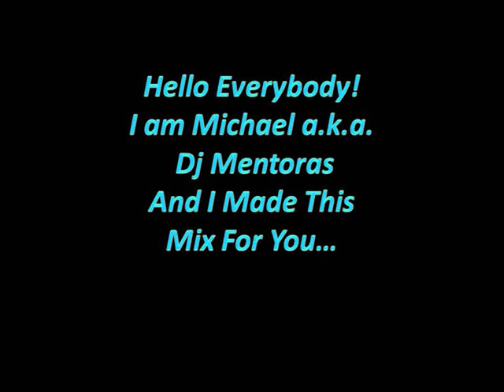★ Electro Feelings House Mix ★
Hello everybody...This is the latest mix i made...It's an electro house mix.. it is around 30 minutes...@130 BPM ,44100 Hz,Channels: Joint Stereo
You can also visit my facebook page where you can find free download links of my mixes...not just electro house but also commercial house,progressive etc etc..I will be happy to read and reply to your comments...Enjoy & Thanks...Dj Mentoras

1.David Kriss - Break Tha Da (Radio Edit)
 2.Dj Shevtsov - Moscow Girls (Feat. Mic EP)
 3.Christian Hinzer & Chris Ortega - The Groove (Nicola Fasano & Steve Forest Rmix)
 4.The Bomb - Skynight (Radio Edit)
 5.Greg Armano - Stars
 6.Christian Sims & Christophe Fontana - Nanana (Feat. Eva Menson - Damier N -Drix Remix)
 7.Andrew Phillips - The Saxophonist (Criminal Vibes Remix)
 8.Benedetto & Farina - Love Is Energy (Feat. Akram-Luke Jeferson)
 9.Alex Grey & Silvio Carrano - Deep Inside (Feat. Miss Tia - Nowak Electroness Mix)
10.Golden Vegas - Inside (Radio Edit)
11.King Richard & Danny Torrence - Stupid Disco (Paris Fz Remix)
12.Tito Sorres - Want You
13.Marc Canova - Free

NOTE: ALL MATERIAL IN THIS VIDEO IS INTELLECTUAL PROPERTY OF ITS RESPECTED OWNERS, CORPORATIONS AND ENTITIES. THIS VIDEO IS 100% NON-PROFITABLE AND IS SOLELY FOR PROMOTIONAL AND ENTERTAINMENT PURPOSES ONLY. IF THE PRODUCER/RECORD LABEL HAS A PROBLEM WITH THIS VIDEO, PLEASE LET ME KNOW.IF YOU LIKE THE SONG(S) IN THIS VIDEO, THEN PLEASE SUPPORT THE ARTIST(S) BY BUYING THEIR MATERIAL. THANK YOU